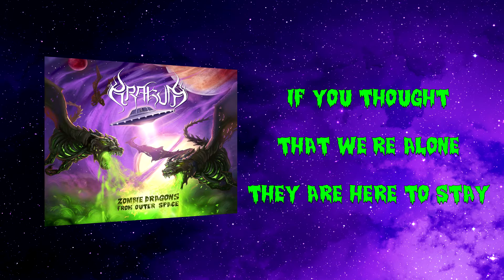Drakum - Zombie Dragons from outer Space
Zombie Dragons from outer Space is a song of our new album "Zombie Dragons From Outer Space".

Drakum is:
- Marc Storm (Vocals)
- Jose Luis Parreño (Bass & choirs)
- Cristian Villanueva “Feni” (Guitar)
- Mark Martínez (Guitar & choirs)
- Javi Rubio “Caleb” (Violin & choirs)
- Xavi Puiggalí (Drums)

Special guests musicians:

- Nils Fischer (Flutes) [Forgotten North]
- Infant Choir from Berga (Catalunya) directed by Montse Ventura

Orchestral post-production by Juan Molina.

Song recorded, mixed and mastered at Axtudio by Oscar David.